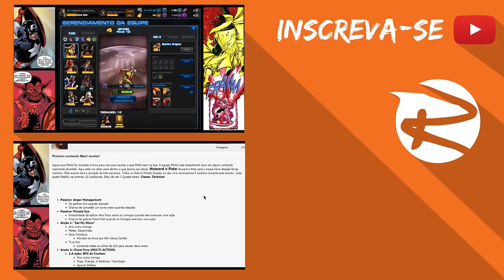Marvel: Avengers Alliance - A mancha e o cavalo!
E nesse vídeo de Marvel: Avengers Alliance trazemos batalhas de PvP com Bill Raio Beta e Victor Mancha, abusando e explorando da carga estática nos adversários. Se gostarem do vídeo deem aquele like e não se esqueçam de assinar o canal.